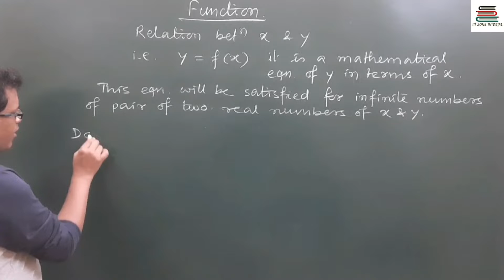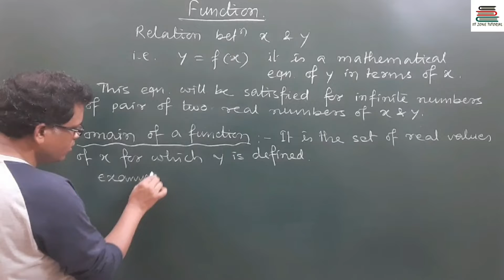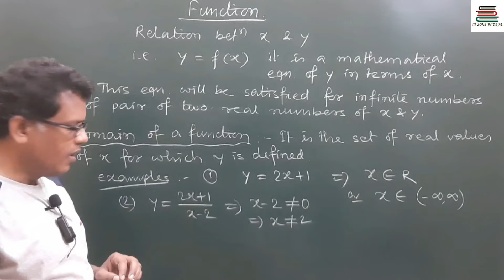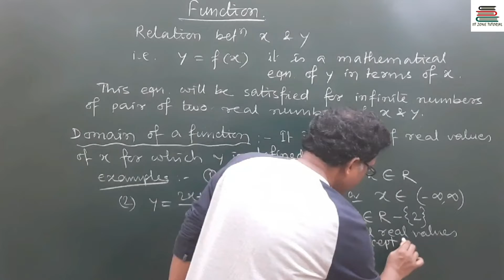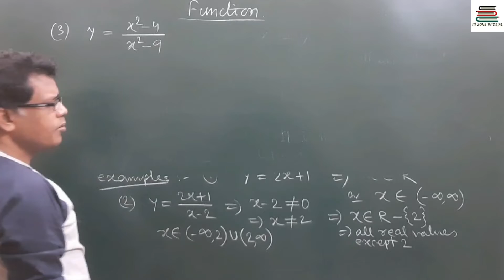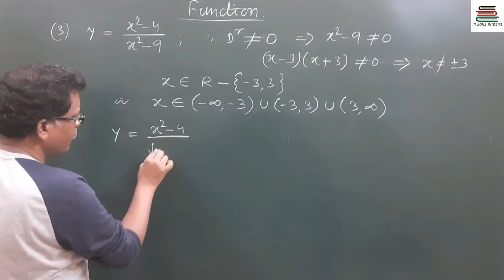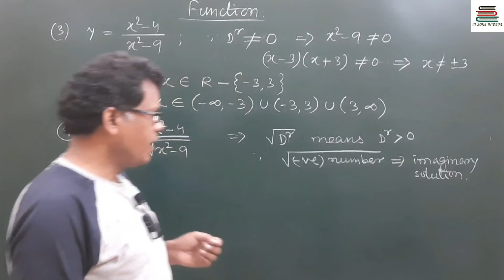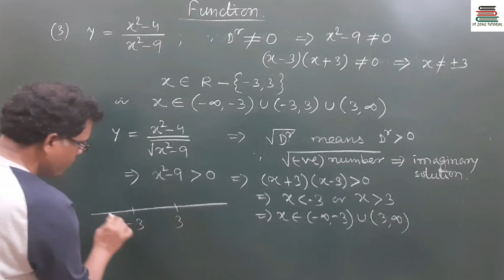Domain of a Function | Class 11/12 | JEE MAIN | How to find domain ?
Domain of a function.  How to find domain of a function  ? What is domain of a function ? Basic concept of domain. Best video lecture for the students of Class 11 & 12 to understand about domain of a function. Simple way of understanding about function. Tricky problems solving.  Conceptual discussion on function.

We are providing Offline and Online Classes for the students of Class 8,9,10,11,12 and JEE MAIN, IIT JEE ADVANCED & NEET

Download Mobile App of IIT Zone Tutorials using the link given below